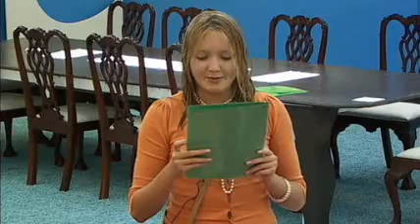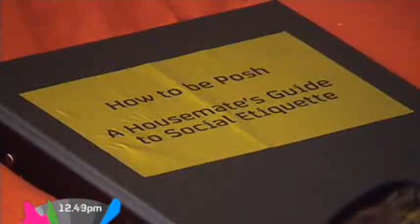Big Brother 8 UK - Day # 83 Highlights / Part 1